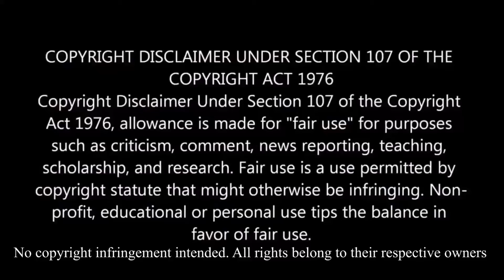Loki Episode 1 'Glorious Purpose'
First time watching Loki episode 1